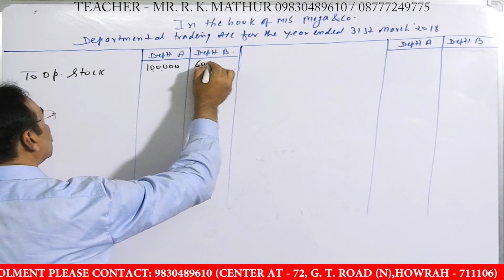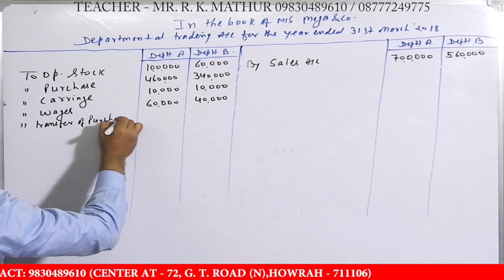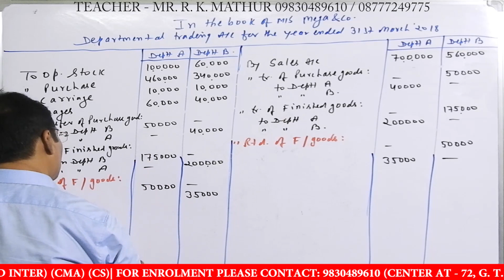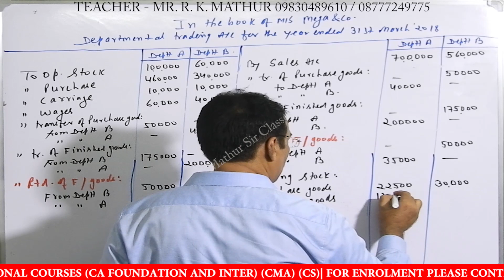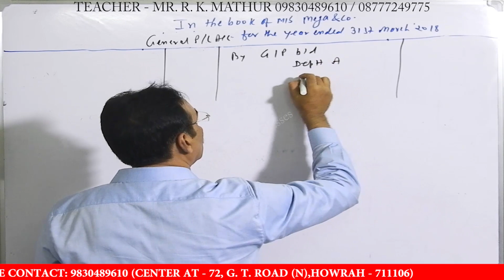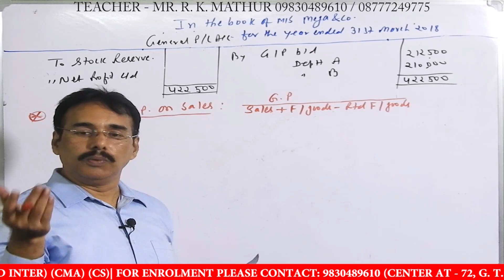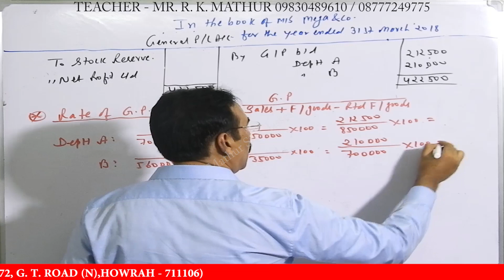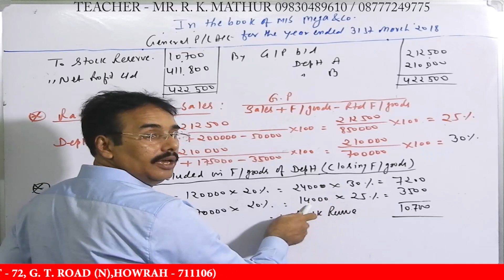Departmental Trading and Profit and loss Account CU 2016 | Departmental Accounting | Mathur Sir